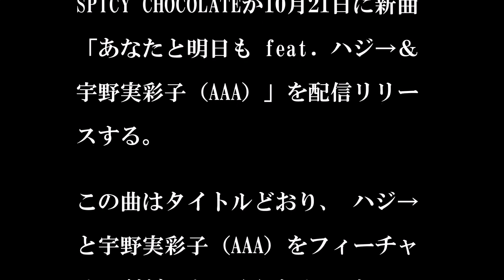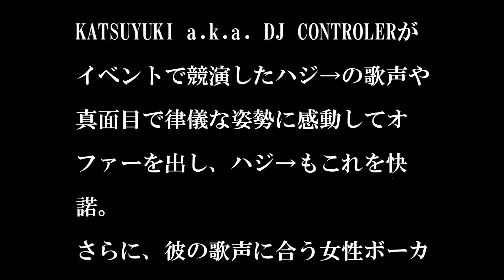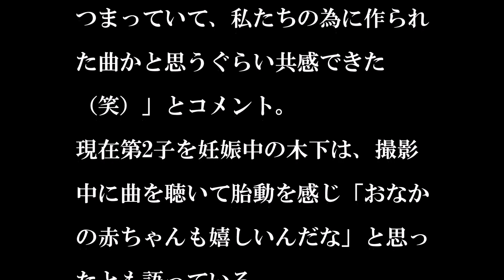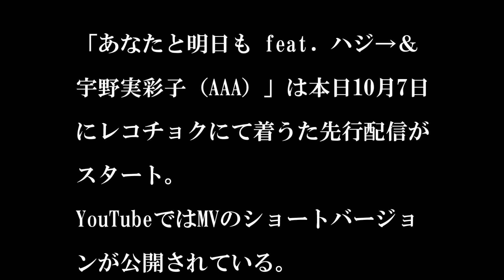SPICY CHOCOLATE/あなたと明日も feat. ハジ→＆宇野実彩子（AAA）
SPICY CHOCOLATEが10月21日に新曲「あなたと明日も feat. ハジ→＆宇野実彩子（AAA）」を配信リリースする。

この曲はタイトルどおり、 ハジ→と宇野実彩子（AAA）をフィーチャリングゲストに迎えたナンバーで、恋愛や結婚、新たな家族を描いた幸福感あふれるラブソングに仕上がっている。KATSUYUKI a.k.a. DJ CONTROLERがイベントで競演したハジ→の歌声や真面目で律儀な姿勢に感動してオファーを出し、ハジ→もこれを快諾。さらに、彼の歌声に合う女性ボーカリストとして宇野が選ばれ、この3組のコラボレーションが実現した。

ジャケット写真とミュージックビデオには「日常の幸せ」という楽曲のテーマを表現できる人物として、木下優樹菜が登場している。楽曲を聴いた木下は「日々の日常でのちょっとした幸せがたくさん曲につまっていて、私たちの為に作られた曲かと思うぐらい共感できた（笑）」とコメント。現在第2子を妊娠中の木下は、撮影中に曲を聴いて胎動を感じ「おなかの赤ちゃんも嬉しいんだな」と思ったとも語っている。

「あなたと明日も feat. ハジ→＆宇野実彩子（AAA）」は本日10月7日にレコチョクにて着うた先行配信がスタート。YouTubeではMVのショートバージョンが公開されている。

◆関連動画
「あなたと明日も feat. ハジ→ & 宇野実彩子(AAA)」MV